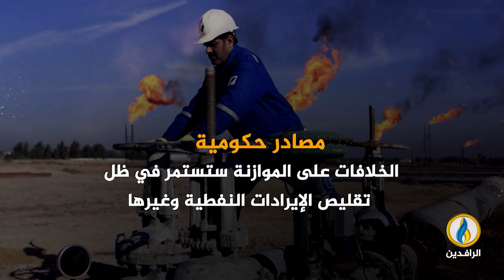انفوجرافيك | الموازنة المالية.. تأخر إقرار وعجز وصراعات سياسية